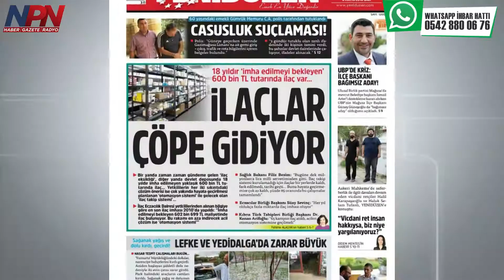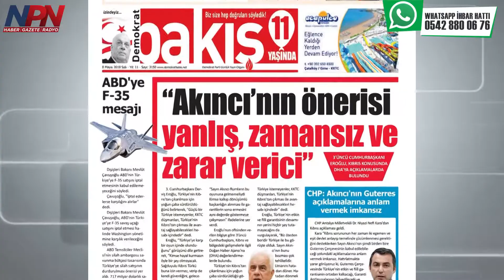Gazete Manşetleri - 8 Mayıs 2018